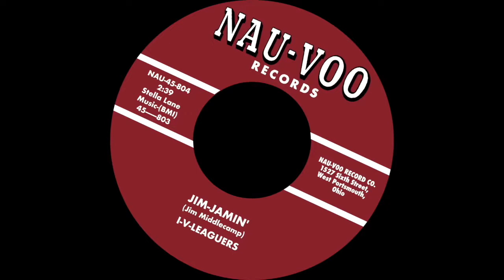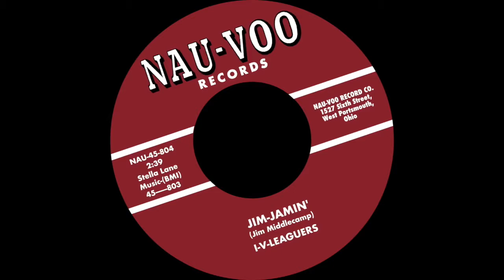Jim-Jamin' - I.V. Leaguers